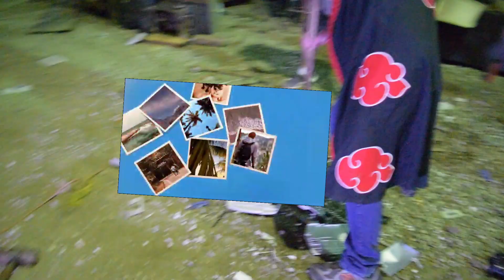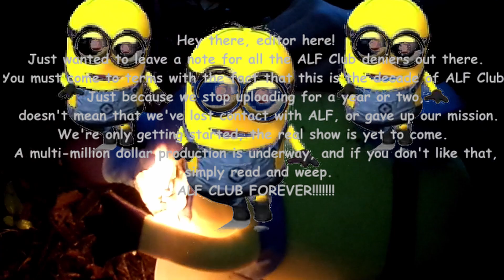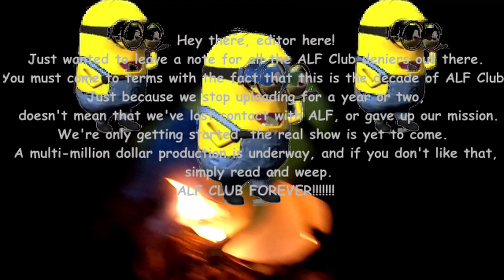The Long Awaited Printer Video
It's here.

0:00 Machine Discovery
1:39 Big Chief Returns
3:17 The Part You Came For
8:30 The Part You Stayed For
8:51 Outro + Editor's Note
9:15 hmmmmmm?